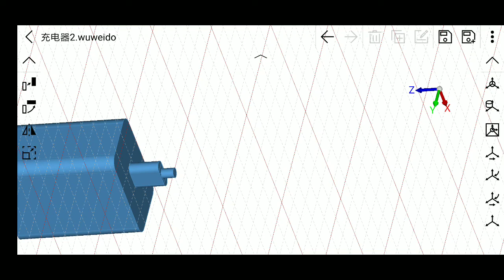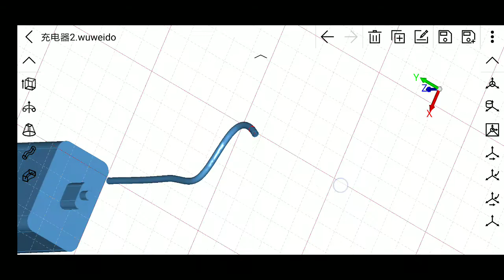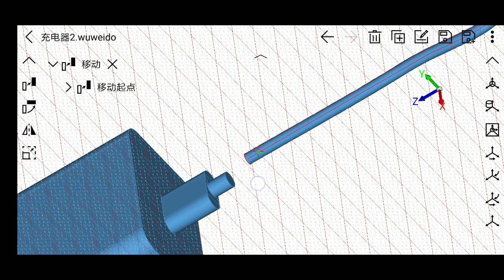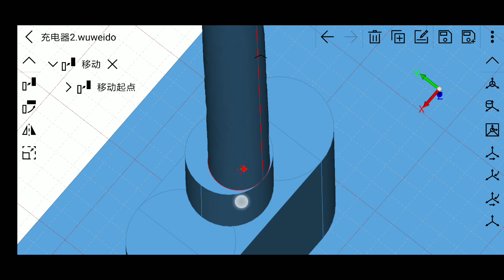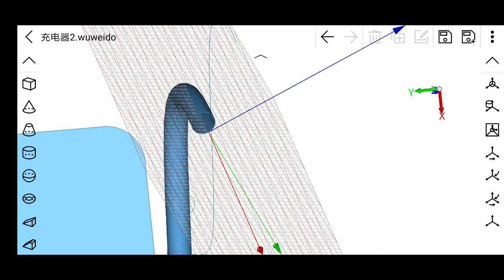Battery Charger Design | Wuweido 3d mobile cad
This video show how to create Charger wire design in 3d mobile cad Wuweido.